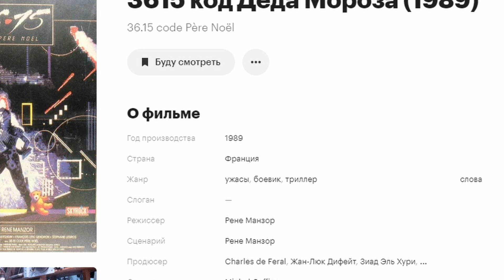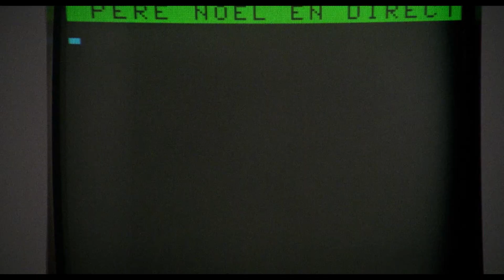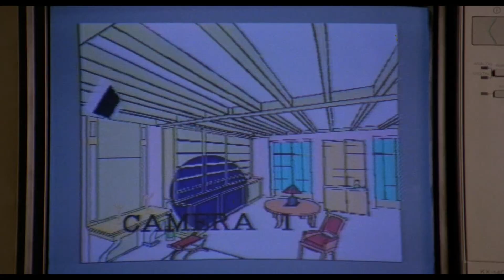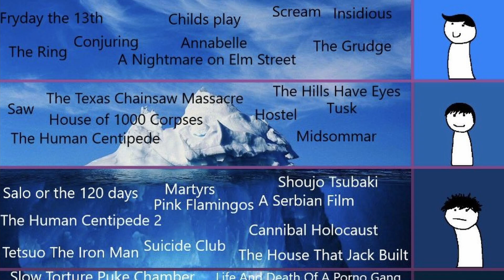Рэмбо против Деда Мороза [треш обзор фильма 3615 код Деда Мороза a.k.a. Смертельные игры]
Хэппи Нью Йеир грязные животные! Хотя нет, я вас люблю [чего же более] поэтому чистые! Мне, как и любому здравомыслящему существу надоело смотреть каждый год одно и то же - "Крепкий орешек", "Гремлины", "Один дома", "Иронию судьбы", "Трансеры" и "Эльфы". Хочется чего-то позабористее, чтобы Кевин МакКалистер повстречался с маньяком и навешал ему люлей, а еще бы там был дед. А еще компуктер! А еще пип-бой! Это точно не Чарли Бэнд?
 Не, кино даже не производства родины гамбургеров, чизбургеров и маллетов [с последним можно поспорить но на дворе новый год, новые свершения, камон, не время спорить]. "3615 код Деда Мороза!" из мест, где говорят ФЕР ФЮТР вместо ПРИВЕТ. Я в корне не согласен с Зомбионом, считающим - если во французском фильме нет Луи ДеФюнеса, можно не смотреть. Код деда мороза, который сложно запомнить [3615], НУЖНО смотреть! Особо внимательные спросят - "Почему смертельные игры"? Потомучт это адаптированнное американское название [да, не только у нас балуются Заклятиями и Проклятиями], и потому что так превью смотрится лучше.
 Всех с новым годом, спасибо за то, что остаетесь на канале, не смотря на кринжовый контент. На 2022, как можно услышать в ролике, запланировано многое, осталось исполнять. Добра!